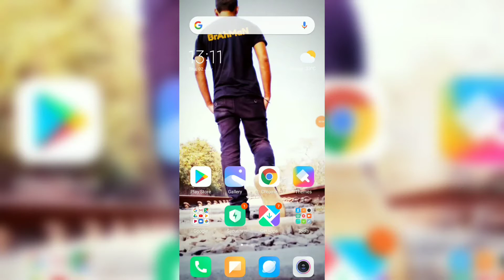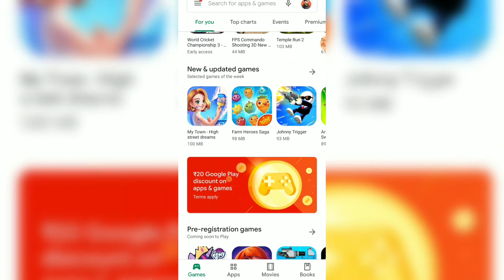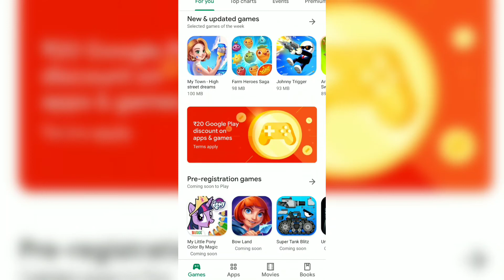Google Ban 25 more Android Apps | Google ने delete किये और 25 Android Apps | जल्दी से करो Uninstall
Hello Viewers

Aaj k is video me maine ki fir se google n playstore se 25 or android app delete kr diye h